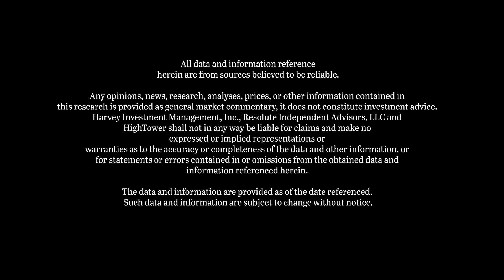Will Social Security Be Around for Me?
Many of us have wondered whether, after all those years of paying into Social Security, the benefits will be there when we need them. People are living much longer than the system anticipated with Social Security first began, so changes will need to be made.